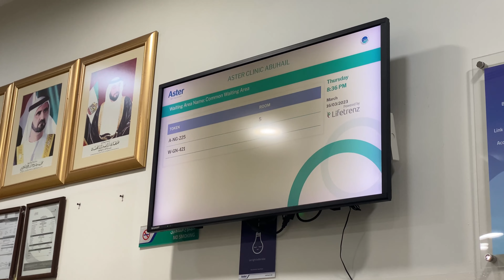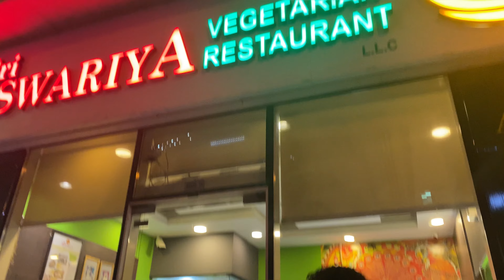വീണ്ടും ദുബൈയിലെ ഒരു evening vlog ...